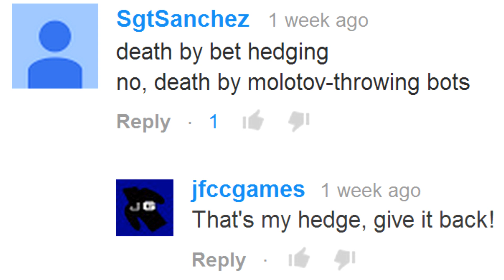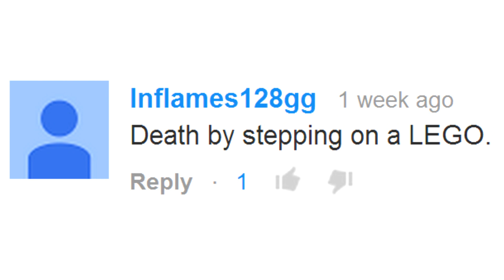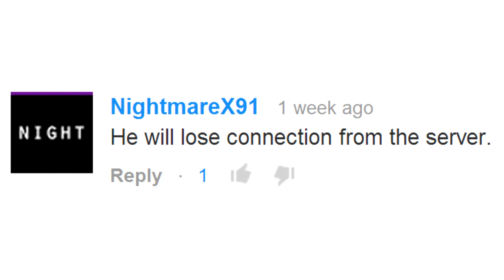How will he die? Episode 15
How many will die?! In an awesomely over-budget and semi on-time release, this episode has all kinds of dust2 antics. HOW WILL THEY DIE?!??!!

And also, HOW WILL THEY DIE? Comment, and you MIGHT be put in the next video! Be as specific as possible without hedging or being wrong and you shall be rewarded, but not in any meaningful way.